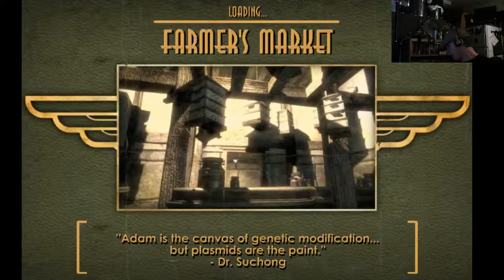BIOSHOCK: THIS IS WAR! #8